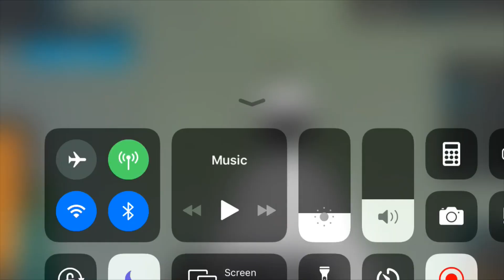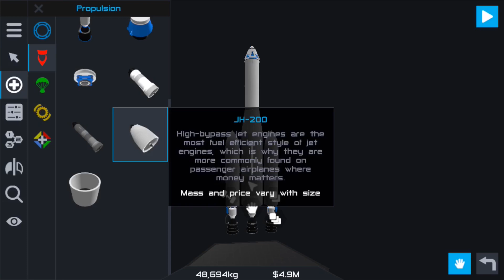SimpleRockets 2 Mobile - Finally Here! New Parts! It Works!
So I figured out it actually works!!

Send me your crafts and I'll launch them into my world Space X Style, just send a link to the file at

Include a name for the mission, description of what the craft does and where you want it to go!

Audio files from Space X live launch recordings.